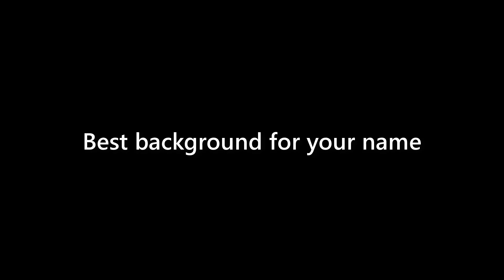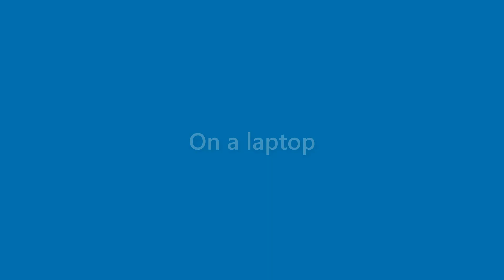Makenzie Buck - appearance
Name Look - Makenzie Buck - appearance. In this video we present "Makenzie Buck" name look and feel in various scenarios.
This video will cover:
How does "Makenzie Buck" look as a personal letterhead?
How does "Makenzie Buck" look on a business card?
How does "Makenzie Buck" look on a computer/laptop screen?
How does "Makenzie Buck" look with different background colors?
How does "Makenzie Buck" look with various fonts?